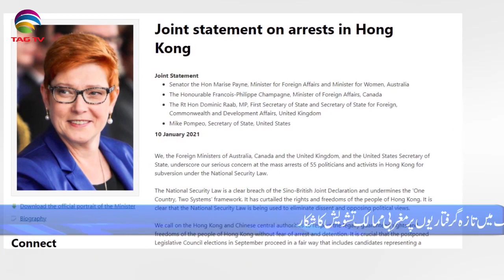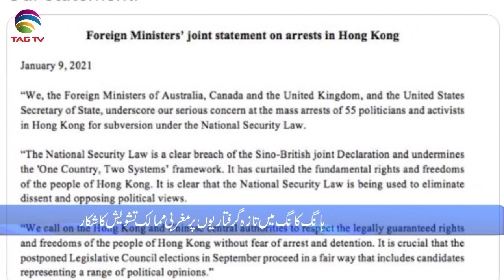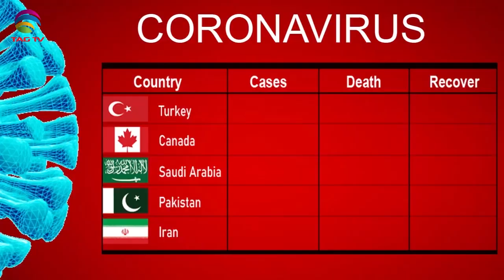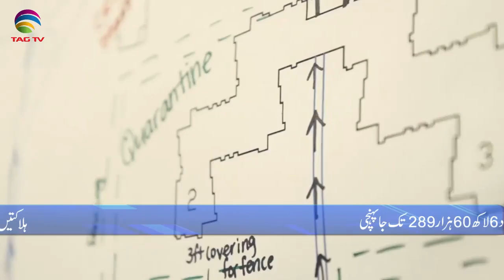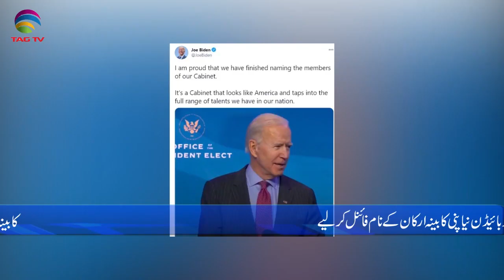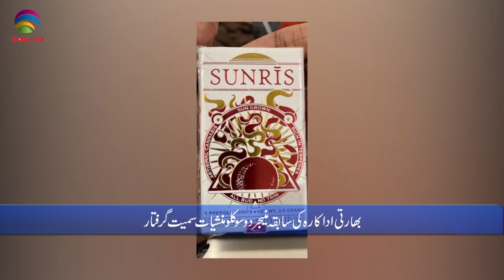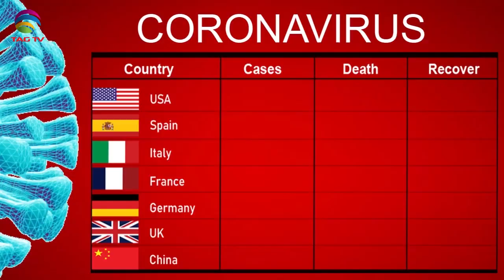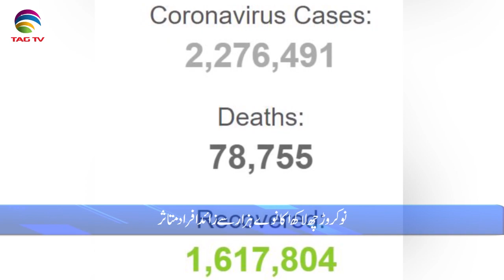International & Canadian News Bulletin in Hindi/Urdu - Jan 11, 2021